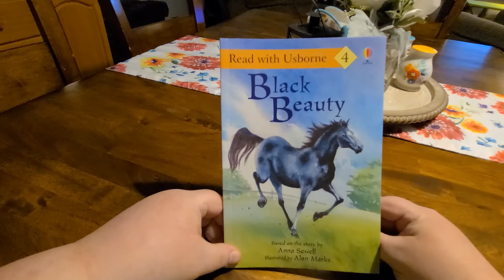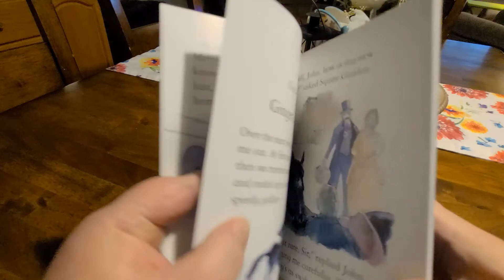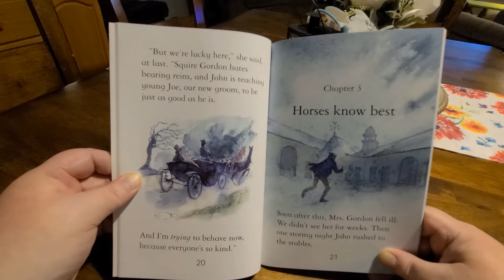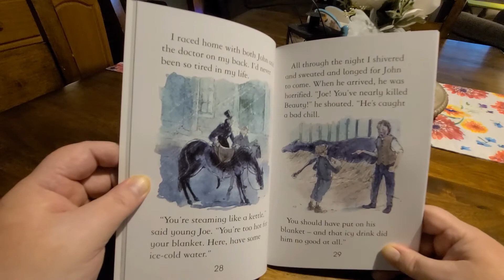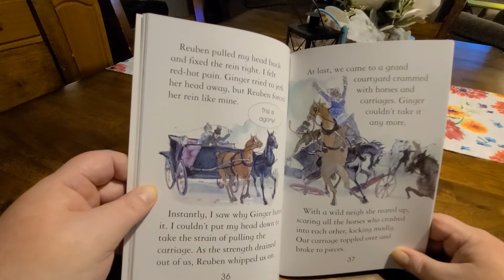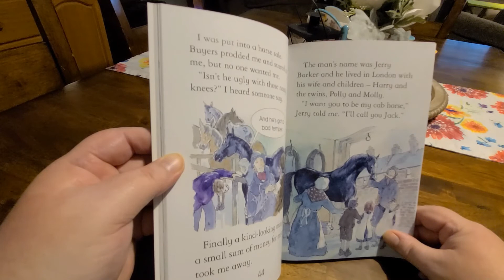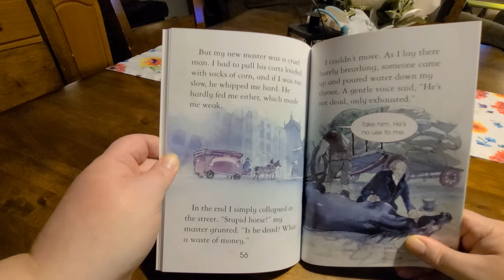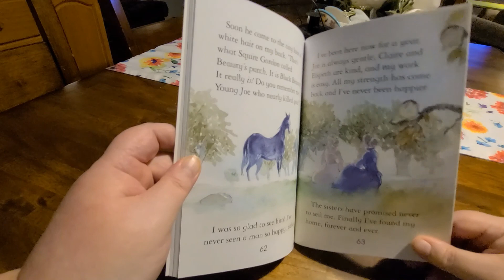Black Beauty - A Children's Story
This is a wonderful timeless classic that tells of the life of a horse named Black Beauty.
Also, thanks to Uppbeat for my intro music (free for Creators!):
Code: LYYJWWIHEZKS9R3O